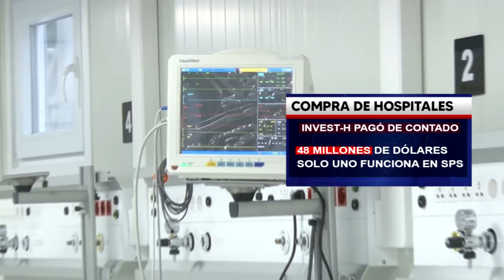Expertos piden definir fechas para poner a operar de una vez por todas los hospitales móviles